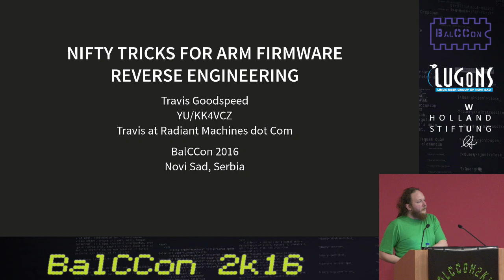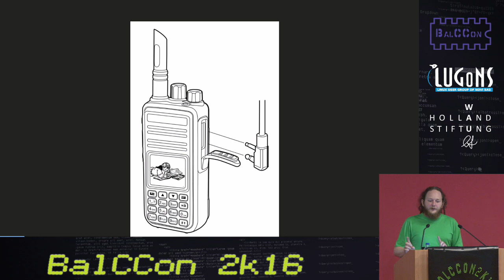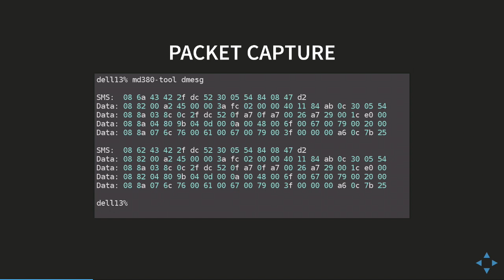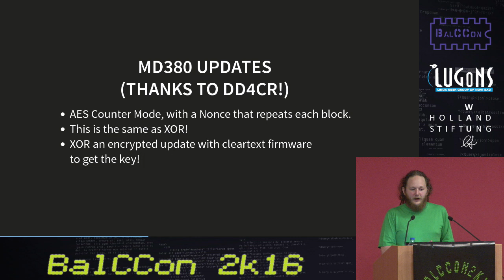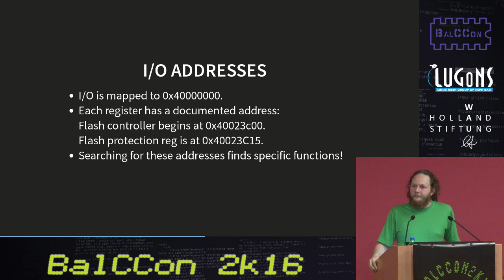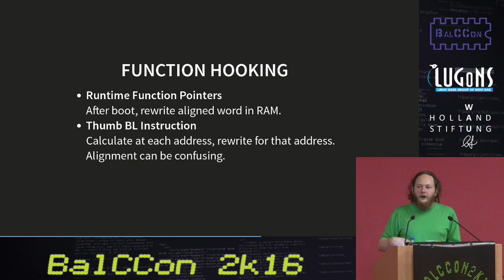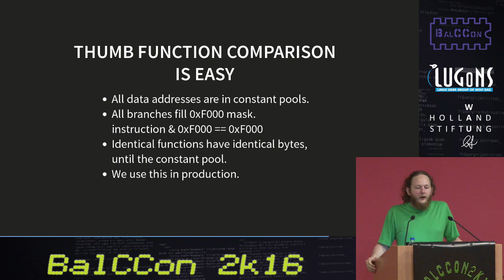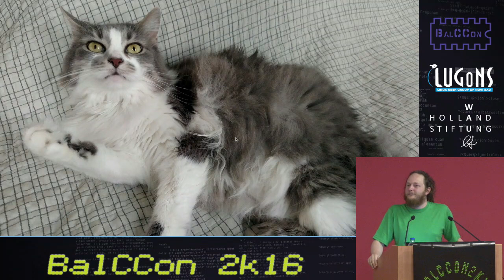BalCCon2k16 - Travis Goodspeed - Nifty Tricks for ARM Firmware Reverse Engineering